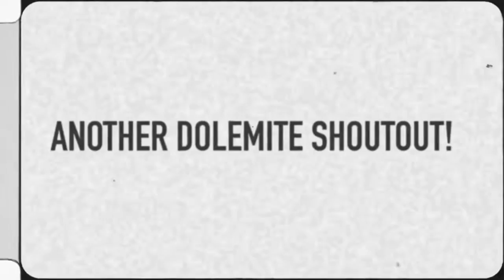Another Dolemite Shoutout!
Another “Dolemite” Shoutout! Donald Randall.